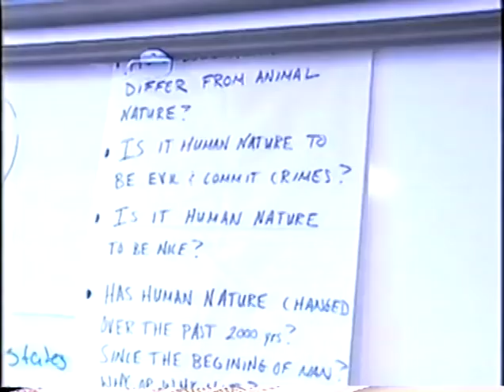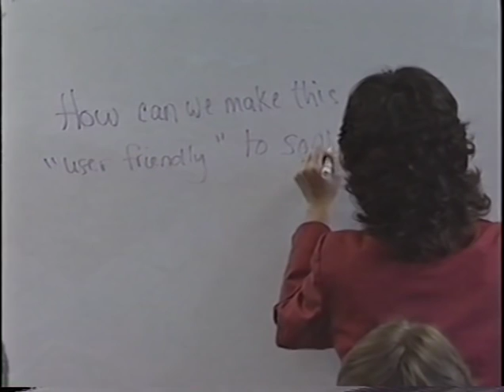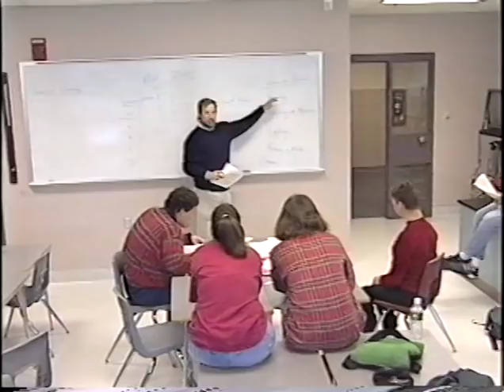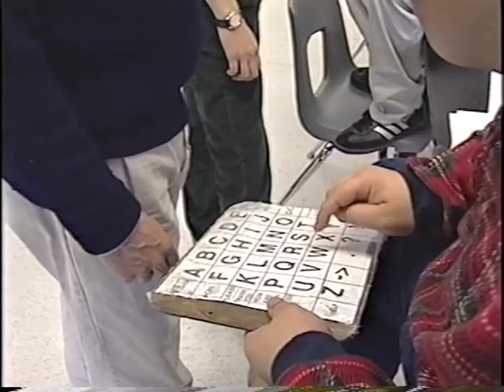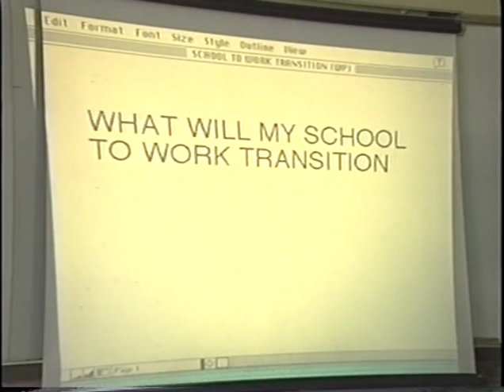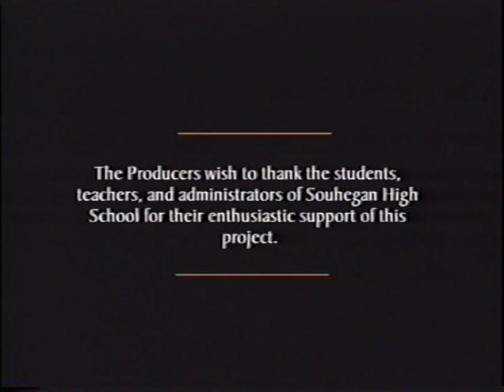Class of '96: An Inclusive Community of Learners (1997)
Souhegan High School is a member of the Coalition of Essential Schools, founded by Ted Sizer of Brown University.  Since it opened in 1992 inclusive education has been an integral part of its philosophy and practice.   This film illustrates how eight essential elements of school reform all work together to create an "inclusive community of learners" for each and every student at the school.  A student with significant disabilities, Amro Diab, is shown in a number of academic, social, and extracurricular situations, as an example of how "all means all" at this break-the-mold school.